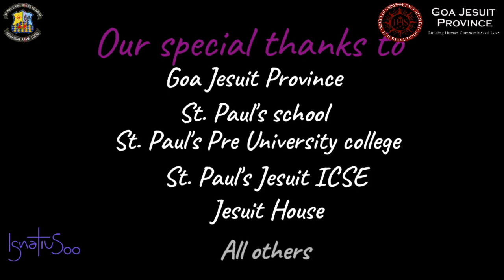"Ignatius and I". DAY SEVEN Mrs. Charlotte Singh. CannonBallExperience Ignatian500. Goa Jesuits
Dear Viewers

DAY SEVEN "Ignatius and Mrs. Charlotte Singh "

To know more about St. Ignatius of Loyola and his 'cannon ball experience' and the Jesuit institutions, follow us, Subscribe to our channel and Press the Bell Icon to get instant updates daily.

Stay Safe.